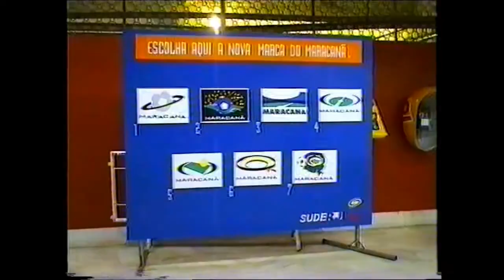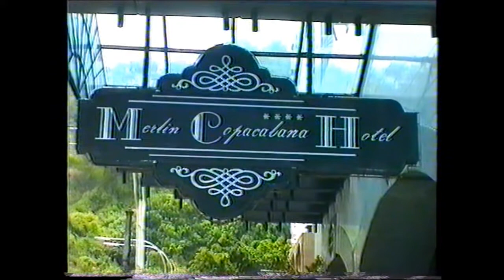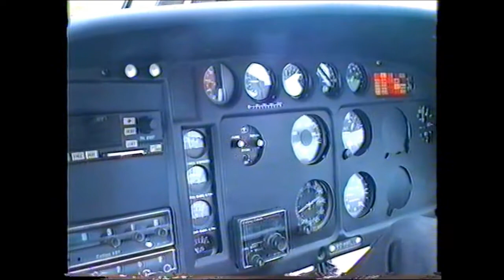🇧🇷🏖️🌴Business Trip Rio de Janeiro 🇧🇷 Brazil 1996